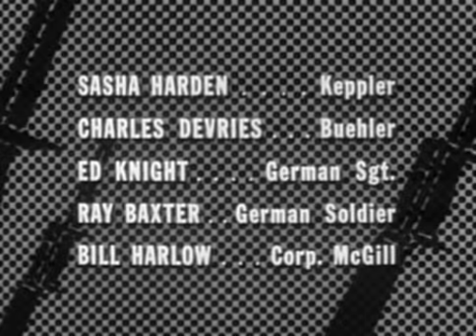COMBAT! s.2 ep.10: "A Distant Drum" (1963)